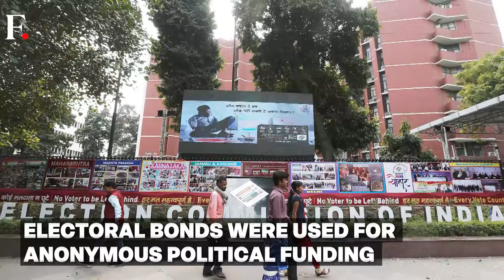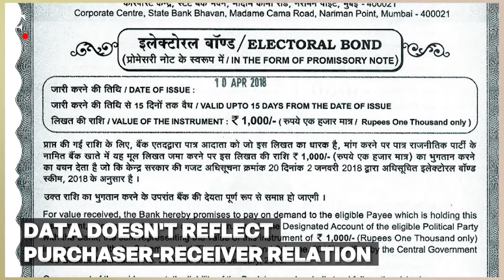India’s Election Commission Releases Electoral Bonds Data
The Election Commission of India has released the electoral bonds data on its official website. The data was made public on Supreme Court’s order. Electoral Bonds were used by parties to attain anonymous funding, a practice that the apex court has now ended, calling it “unconstitutional”.